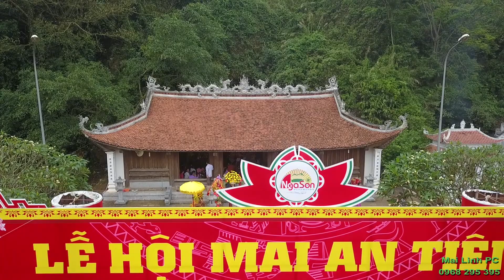Lễ hội Mai An Tiêm 2018 - Nga Sơn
Lễ hội Mai An Tiêm 2018
* Có sử dụng nguồn Anh Phuong Media